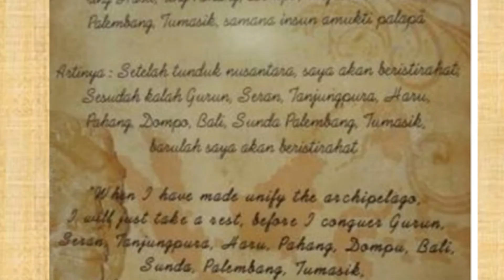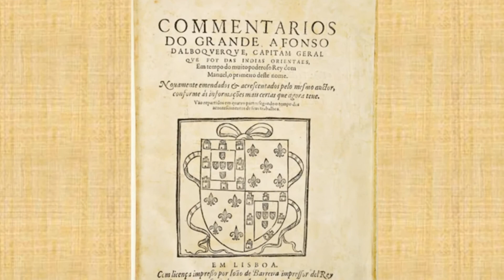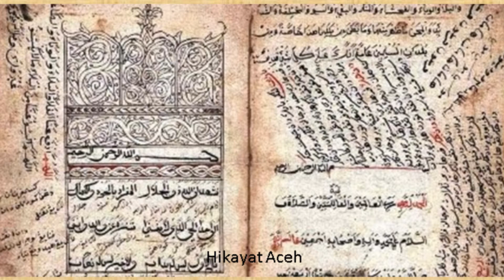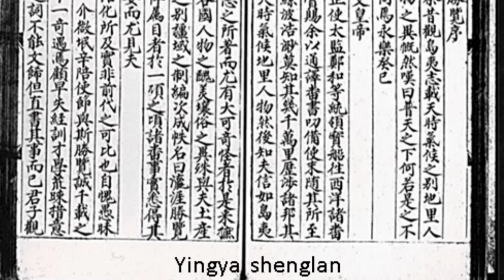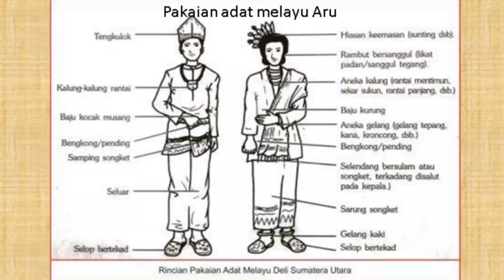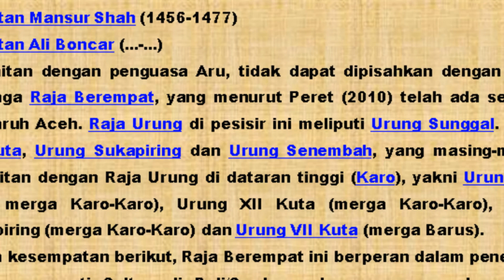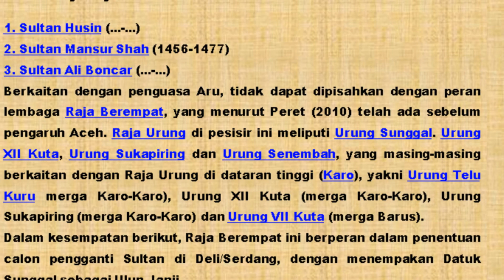Riwayat singkat kerajaan aru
Dalam riwayat singkat kerajaan aru,kerajaa aru merupakan sebuah kerajaan yang pernah berdiri di wilayah pantai timur sumatera utara sekarang,dalam riwayat singkat kerajaan aru,kerajaan aru disebutkan dalam sumpah palapa,dalam riwayat singkat kerajaan aru terdapat beberapa nama raja yang pernah berkuasa di kerajaan ini